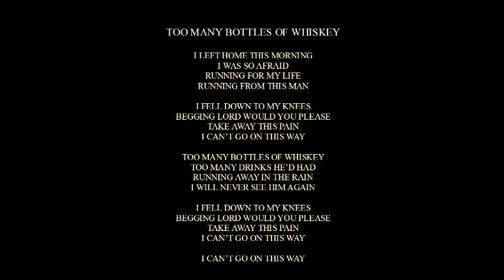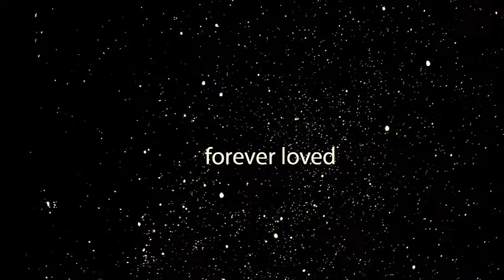Too Many Bottles of Whiskey by Yvonne Bennett